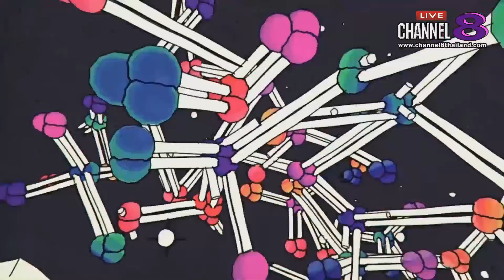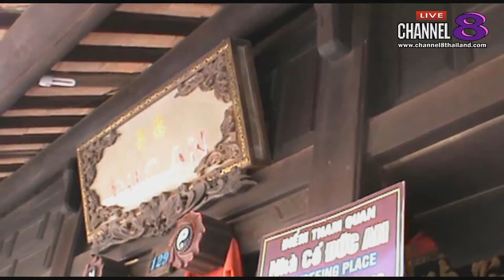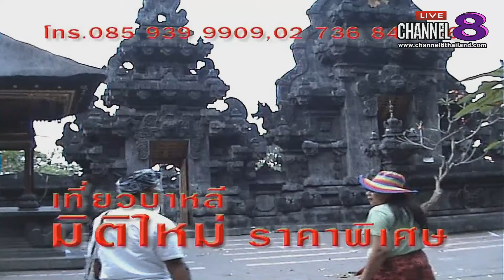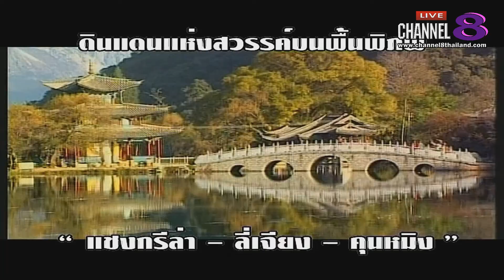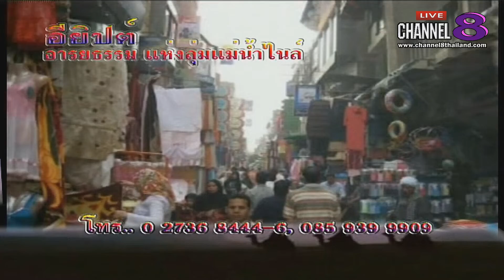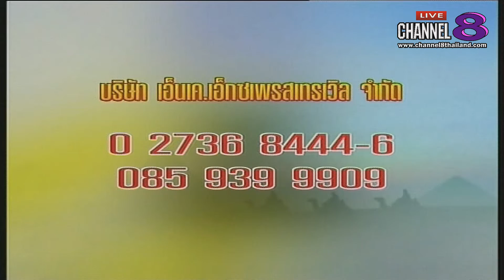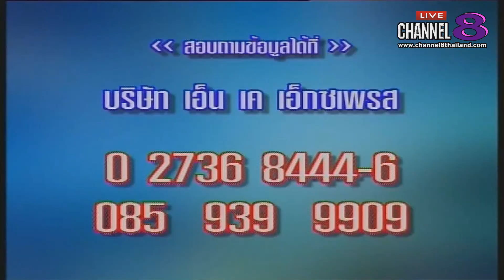Channel8Thailand : ฟ้าใส By แนนซี่ 13-04-62